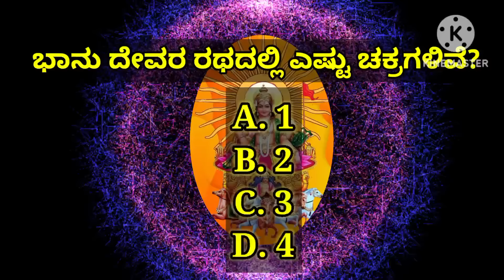ಶಾರೀರಿಕ ಓಜಸ್ಸು ಮತ್ತು ಸಾಹಸ ಹೆಚ್ಚಿಸುವ ಅತ್ಯಂತ ಶಕ್ತಿಶಾಲಿ ಭಾನು ಮಂತ್ರ | Powerful Bhanu Mantra | KANNADA